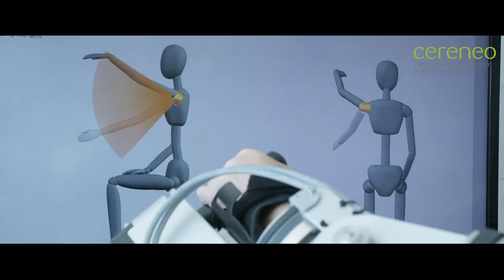Stroke Rehabilitation at Cereneo Neurorehabilitation Clinic (Switzerland)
Cereneo is a clinic in the field of stroke, trauma and brain disease rehabilitation based in Switzerland. The Center cooperates with the University of Zurich to conduct medical research and develop new methods.